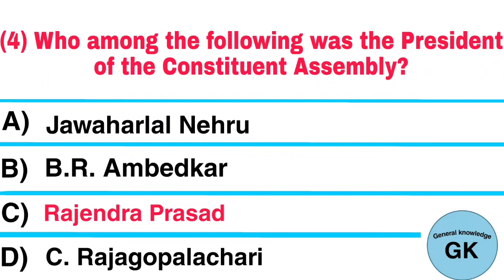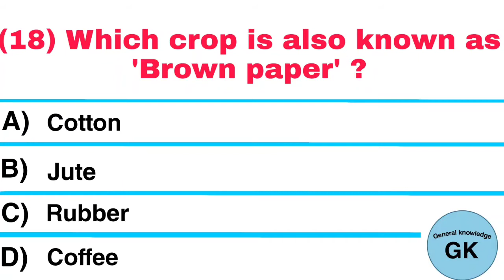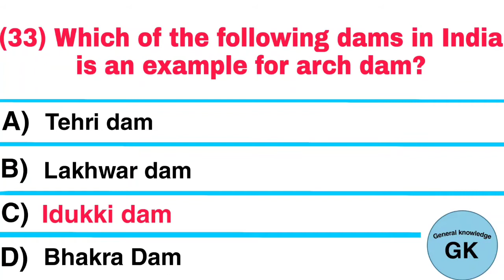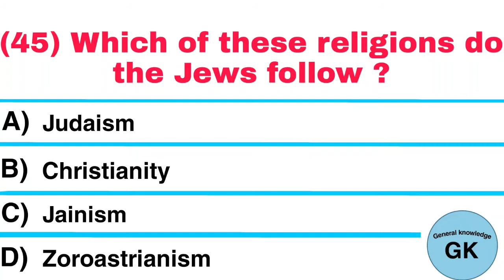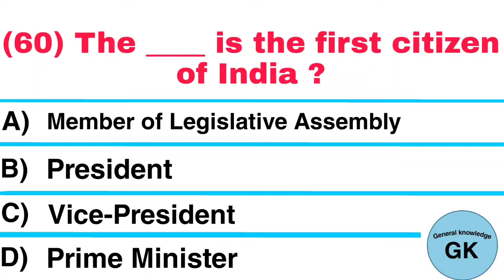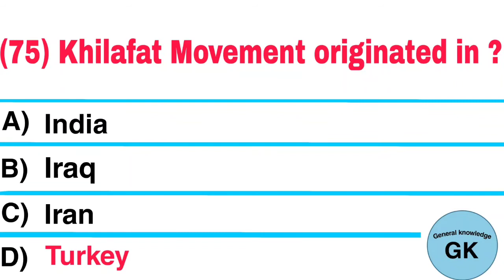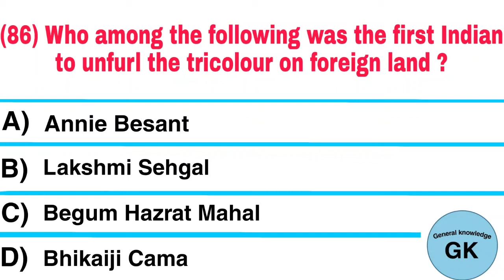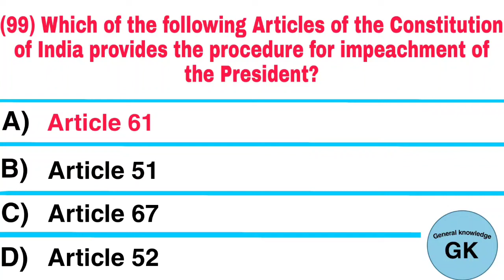General knowledge MCQs 2022 | Top 10000 Gk Questions and Answers in English| Part 28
General knowledge MCQs 2022 | Top 10000 Gk Questions and Answers in English | GK 2022|